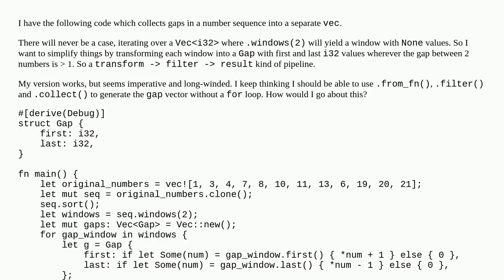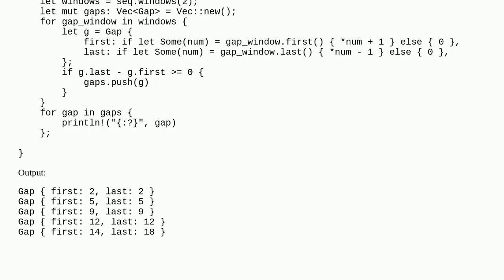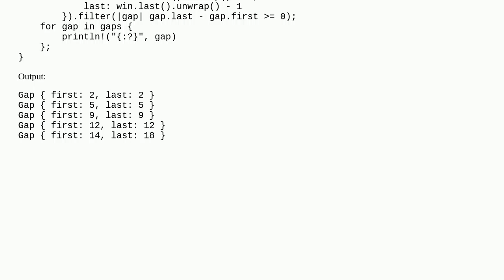Collect gaps in a number sequence in Rust using Vec::windows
A special thanks goes out to the community